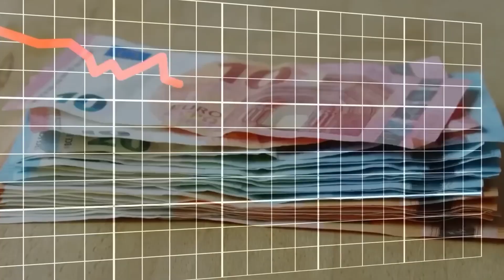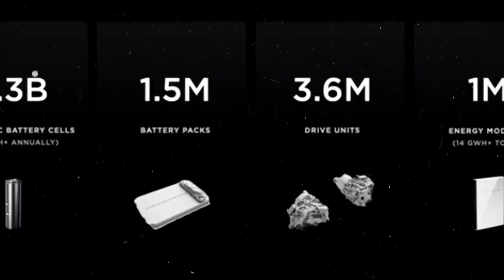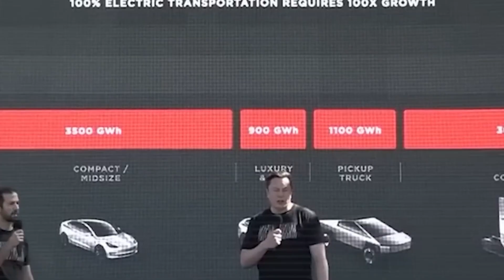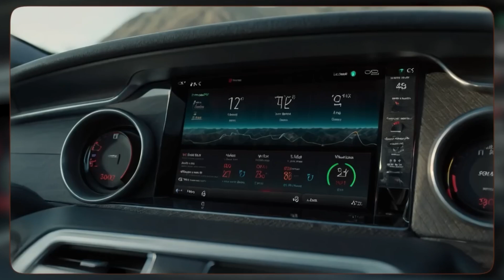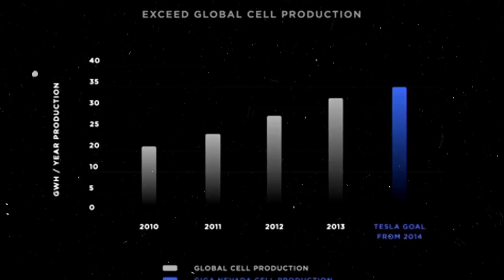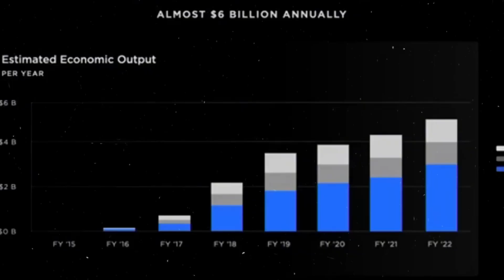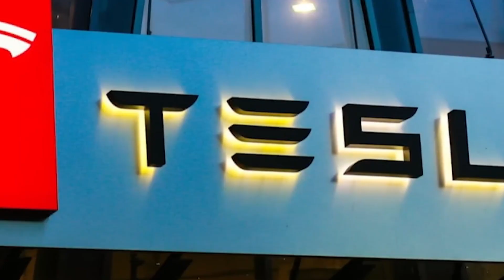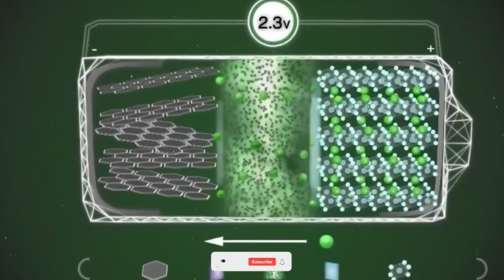Just Now: Elon Musk Revealed a Shocking Update on the Aluminum Ion Battery!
Elon Musk has just made a groundbreaking revelation about the future of battery technology, and it’s leaving everyone stunned. This shocking update on the aluminum ion battery could change everything we know about electric vehicles and energy storage. Could this be the end of lithium batteries as we know them?